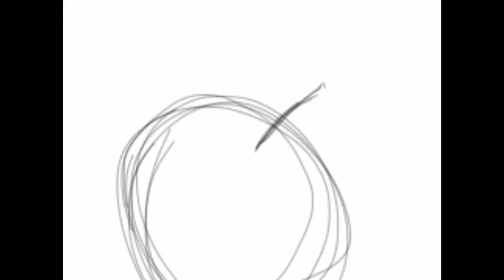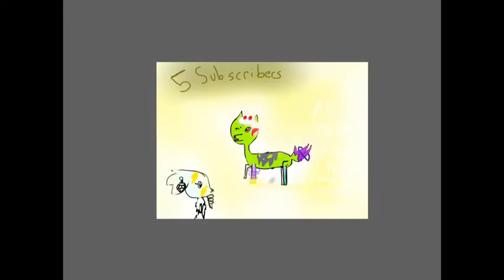5 Subscribers Vid Pt 1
Thanks for 5 subscribers all of you beautiful flyers and a special thanks to my editor sarah xxxxxx thanks again I love you all and you truly mean the whole world to me xxxx thanks flyers don't forget to like and subscribe it would be nice to each 10 subs by the end of this month xxxxxxx made with :iMovie   These songs do not belong to me